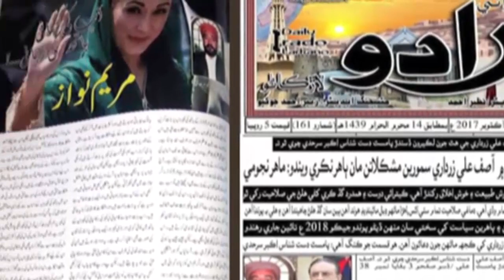JHAGDHA KAR NE WALE BACHE || EP 419